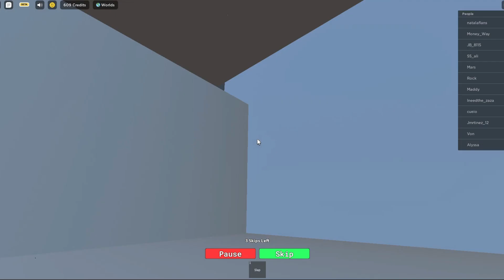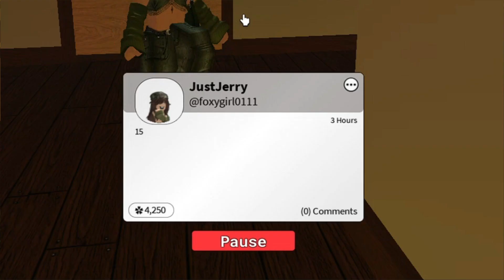Roblox Omegel Voice Chat 17+ Is Not For Kids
.|TAGS|.